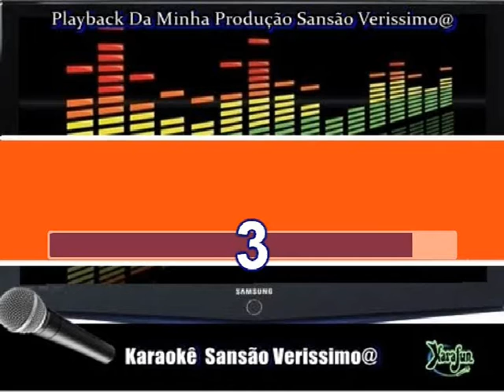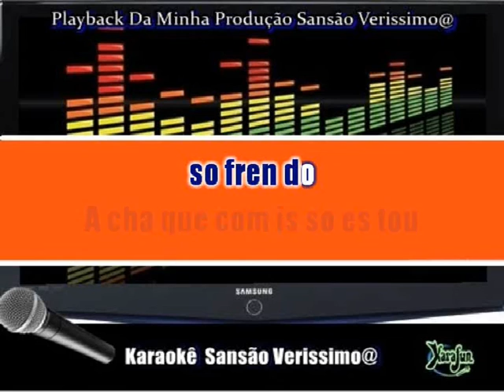Karaokê Erasmo Carllos Pode vir quente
Atenção Não Vendo Playbaks Nem Karaokê Todos são Grátis